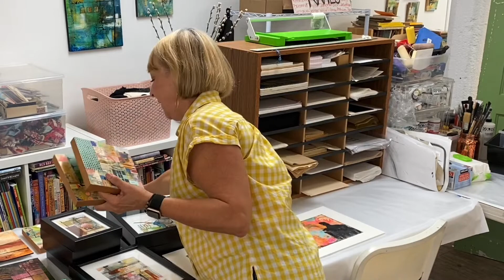Painting Sale!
Mary Beth Shaw's Mixed Media Paintings are on sale starting at 2 p.m. CST on September 15, 2020 The combination of paint and collage with a distinct division of space is a signature of her art.

Now you can bring a hand-painted artwork home.

Pieces range in size from 6" x 6" to 12" x 12."